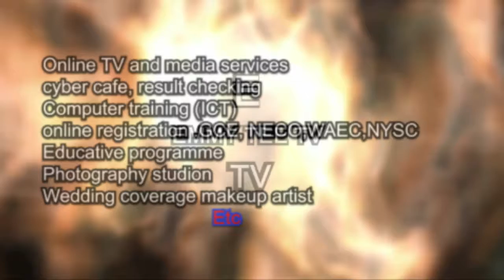Installation and turbaning of Sheikh Taofeeq Akeugbagold As WAZEER MUSLIMEEN of Oyo State.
The league of Imams and Alfas of Oyo state under the championship of the grand Imam of Oyo state : His Eminense Sheikh Abdul Ganniyy Abubakry Agbotomokekere during the installation and turbaning ceremony of Sheikh Taofeeq Akeugbagold As WAZEER MUSLIMEEN of Oyo State.
 During the interview, Akeugbagold talks about effect of hardwork and revenge ( if u do good or bad ) you will inherit it one day. Also, he appreciate all the Alfas,The grand Imam of Oyo State ( Abdul ganniyy Abubakry Agbotomokekere), The chief Imam of Ibadanland,  The grand patron of league Imam, Baba isale Muslim ( Fodilatu), His biological father ( Muideen Ajani ), His imperial Majesty Oba Lamidi Atanda Adeyemi ( Alaafin of Oyo) and other people for their present and  contribution for the success of this programme.
Conclusively, Akeugbagold advice that Islamic religion is a peaceful religion where we can fight for our right in a positive way not involved in a terrorist organisation.
CONGRATULATIONS TO YOU SIR!!!
*NB:*
_Kindly follow us on all Social media_
*FACEBOOK: EMMY TEE ONLINE TV*
Akeugbagold Lecture Fans
Sheikh Akeugbagold Taofeeq